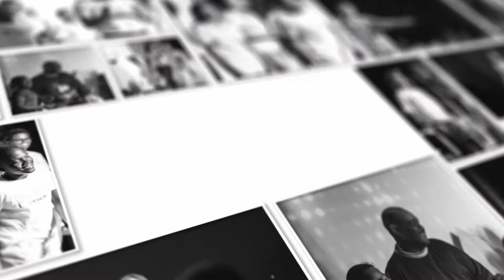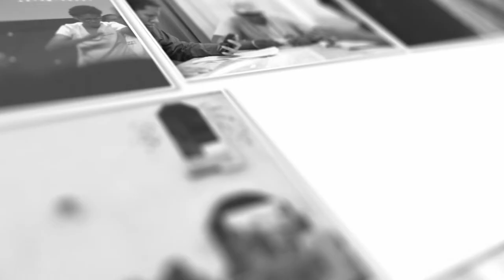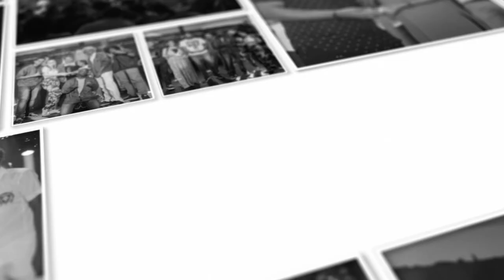The BYOF Arts Year in Review: 2017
Looking back on a successful 2017, we are so excited to enter 2018 with much more of creativity in store.
So, we thank everyone for their support in 2017 and hope to see you again in 2018! Happy new year everyone!